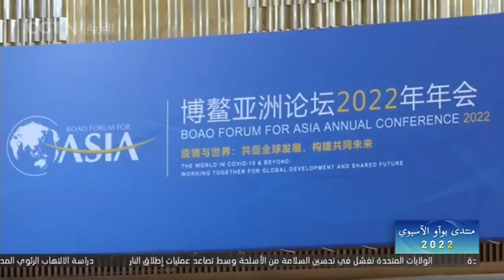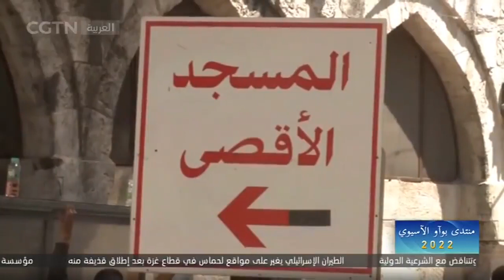نائب سفير فلسطين لدى الصين يشيد بخطاب الرئيس شي في منتدى بوآو الآسيوي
في خطابه في حفل افتتاح منتدى بوآو الآسيوي، قال الرئيس الصيني شي جين بينغ إنه في العقود القليلة الماضية، حافظت المنطقة الآسيوية على الاستقرار الشامل والنمو الاقتصادي السريع المستمر، داعيا جميع الدول إلى مواصلة تعزيز التعاون بنشاط. وقال نائب سفير فلسطين لدى الصين د. شادي أبوزرقة إن خطاب الرئيس شي جين بينغ مشجع للغاية وأن الصين تلعب دورًا مهمًا في تعزيز التعاون الدولي.